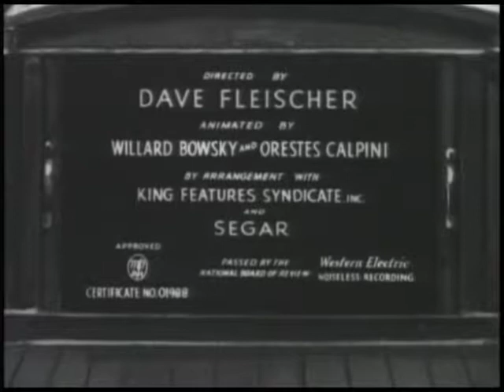popeye A Date to Skate Public Domain